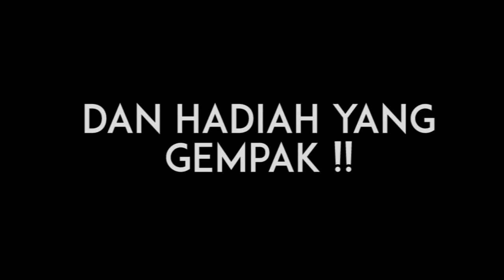THROBACK Sukaneka Batch 2018 - Montage